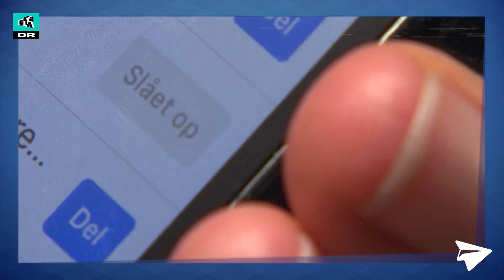Har alle set ”Amanda” nøgen? | Ultra Nyt